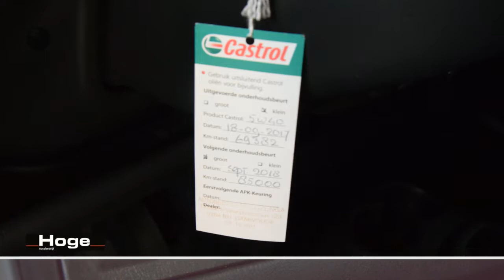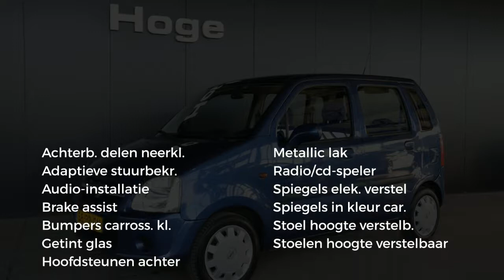Opel Agila 1.0-12V Enjoy Stuurbekrachtiging All in Prijs Inruil Mogelijk!